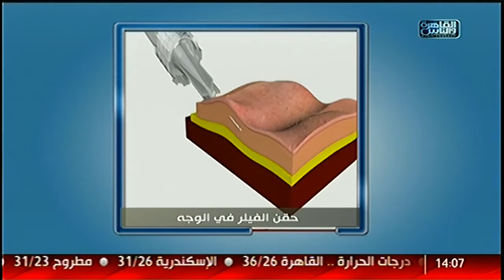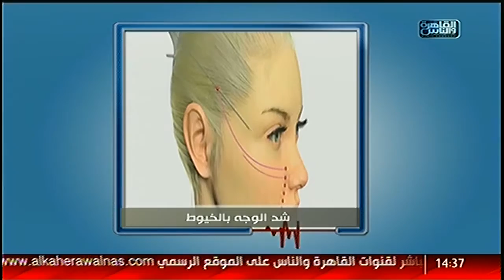القاهرة والناس | الدكتور مع أيمن رشوان الحلقة الكاملة 1 أغسطس